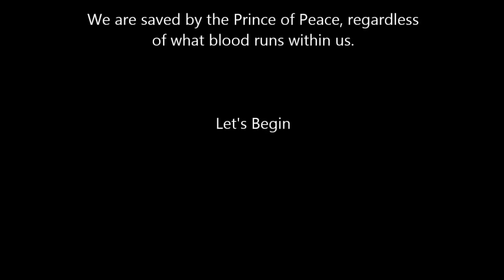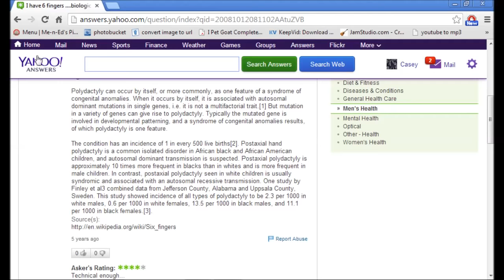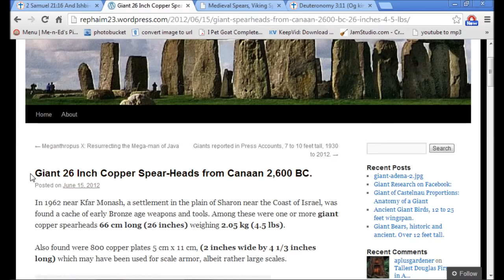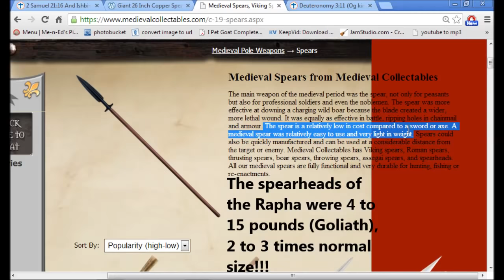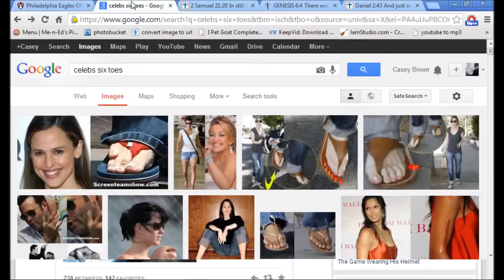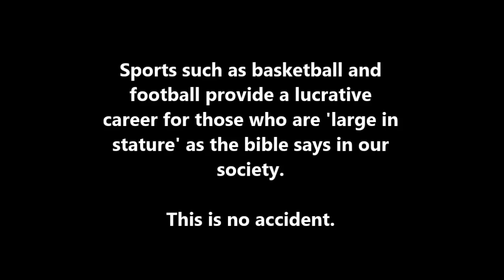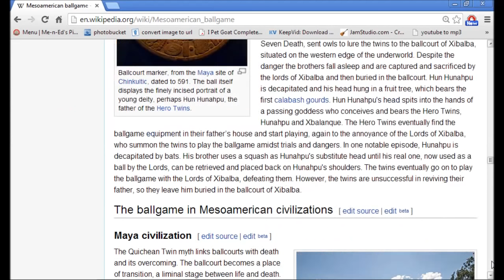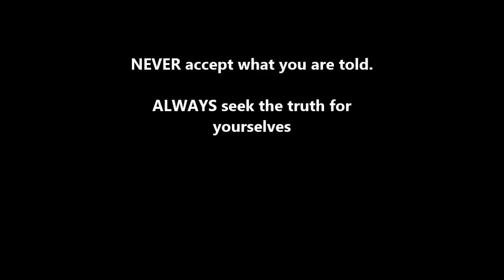The GIANTS After the Flood are ON YOUR SCREEN